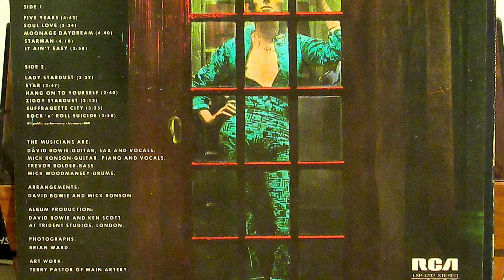David Bowie - "Ziggy Stardust"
Record album released in 1972.   RCA/Victor  LSP-4702.